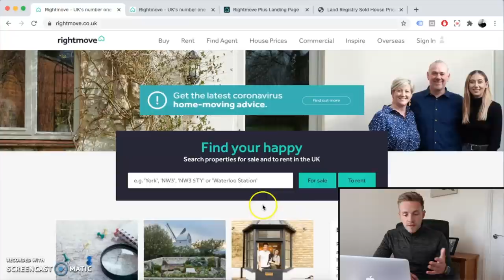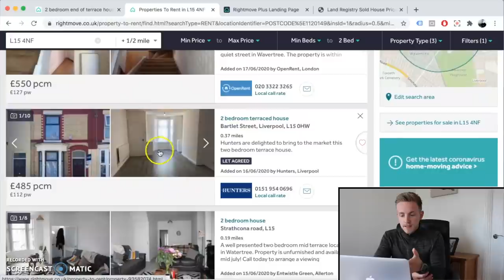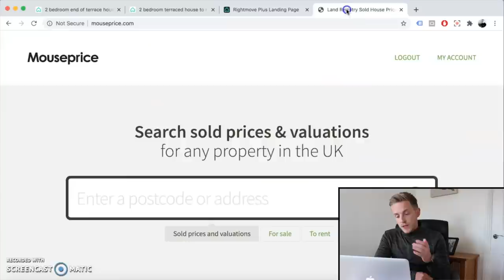How to calculate BTL rent prices and demand as a property investor, prep for buy-to-let trip. Vlog 7